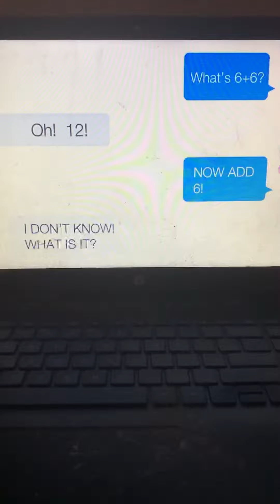Ben Reacts #18: George Learns 6x3!!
I never knew about this meme until I watched it earlier!